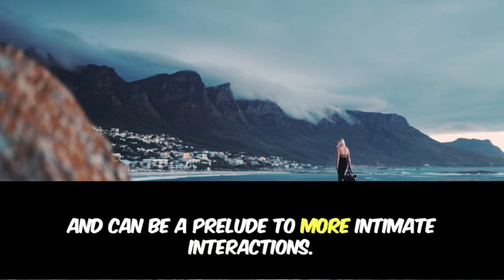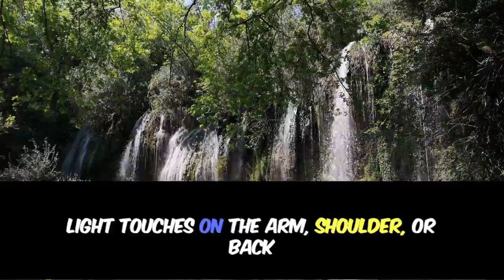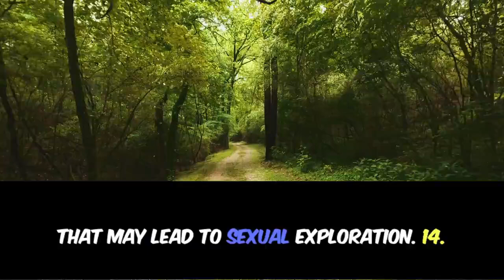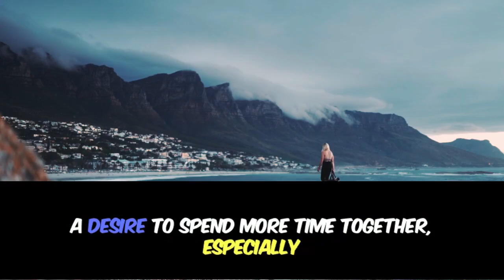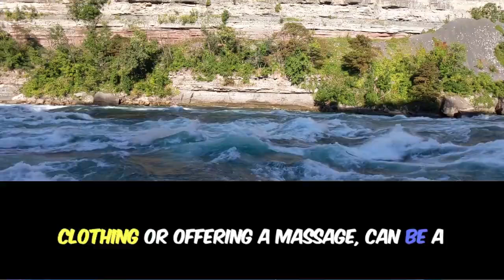🔥 10 Clear Signs a Girl Wants You in Bed 👀💋 | Don't Miss These! 🔥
Are you wondering if a girl is showing signs that she's interested in taking things to the next level? In this video, we dive into the 10 clear signs a girl wants you in bed, helping you understand her body language and subtle cues. Whether you're dating or just getting to know each other, recognizing these signs can make all the difference.

From intimate gestures to flirtatious behavior, we’ll cover everything you need to know to decode her signals. Learn how to spot these signs without misreading her intentions, and get valuable tips on how to approach the situation respectfully.

Don't let uncertainty hold you back—watch now to discover what her actions really mean and how you can respond appropriately.

👉 Timestamps:
00:00 Introduction
01:30 Sign #1: Flirty Texts and Messages
03:15 Sign #2: Close Physical Proximity
05:00 Sign #3: Extended Eye Contact
07:00 Sign #4: Playful Touches
09:00 Sign #5: Compliments on Your Appearance
10:30 Sign #6: Initiating Intimate Conversations
12:00 Sign #7: Increased Physical Contact
14:00 Sign #8: Suggestive Body Language
16:00 Sign #9: Expressing Interest in Your Personal Life
18:00 Sign #10: Making Plans for Alone Time

Feel free to tweak any part of this to better match your style or the content of your video!